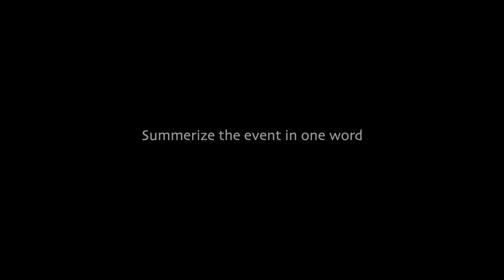Testimonial from Shitij Bhatia | 11th Edition - Cyber Security Summit India | Physical Event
Testimonial from Shitij Bhatia, the Regional Cyber Security Manager at Sanofi Healthcare India Pvt Limited at the 11th Edition - Cyber Security Summit India which took place on 2nd June, 2022 at Sofitel Mumbai BKC.

ELEVATING SECURITY TO DIGITAL TRUST